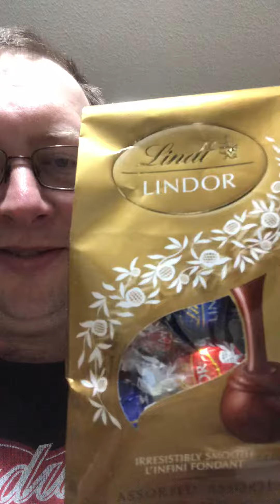Happy Easter everyone. Kicking Covid 19 Ass!!!!